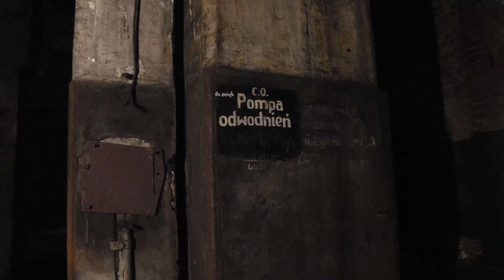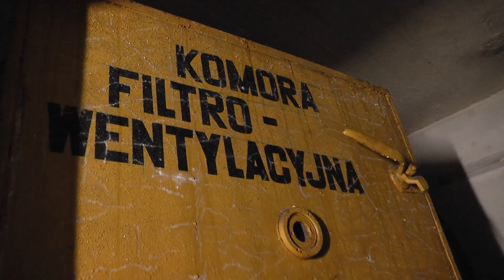Tajemniczy Śląsk, odc. 17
Maciej Bartków powraca do Elektrociepłowni Szombierki. Tym razem jednak z naszą kamerą zejdziemy nawet 8 metrów pod ziemię, by odkryć tunele ciągnące się pod całym kompleksem. Zapraszamy do oglądania!